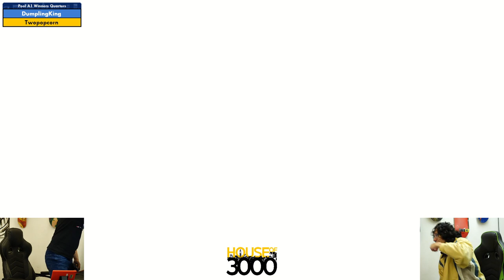Xeno330 Pool A1 Winners Quarters DumplingKing vs Twopopcorn